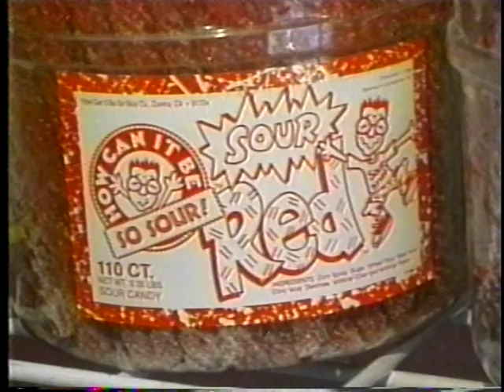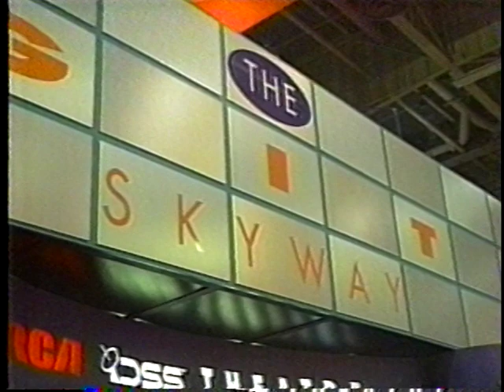Page Reels - Mad Dawg